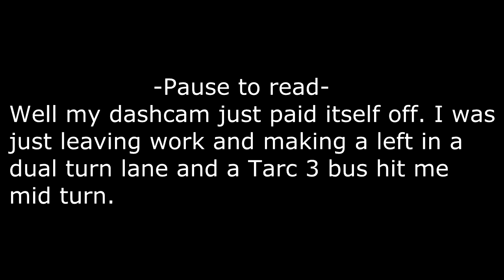Hit by Tarc 3 Bus in dual turn lane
This happened back on 1/3/15 as I was leaving work. I just got the check in the mail recently to cover the damages to my car. The process was slower than in my previous accident but I'm just glad its over.

At first they were going to wait till the police report was published but I mentioned that I had video of the accident and they emailed me back 20 minutes later and accepted liability for the accident.